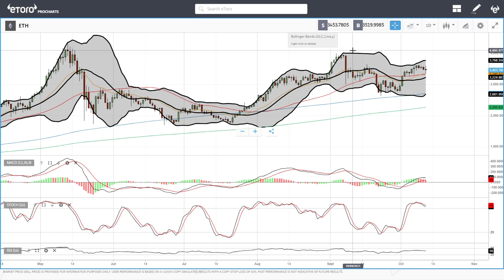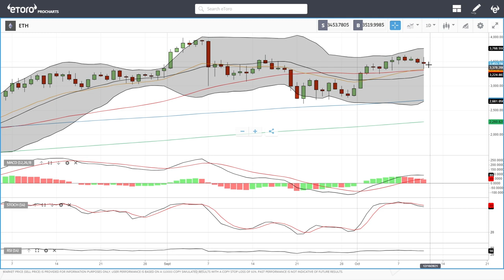Bitcoin and Ethereum daily forecast for October 12, 2021